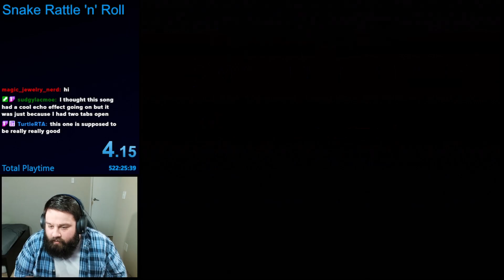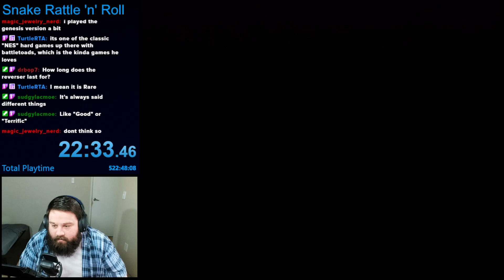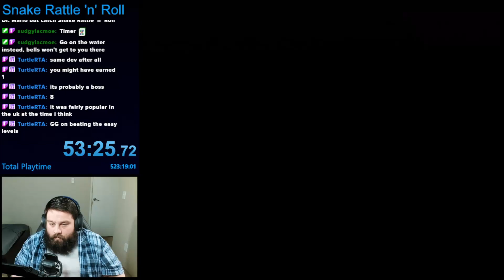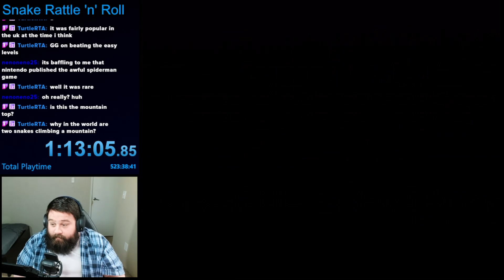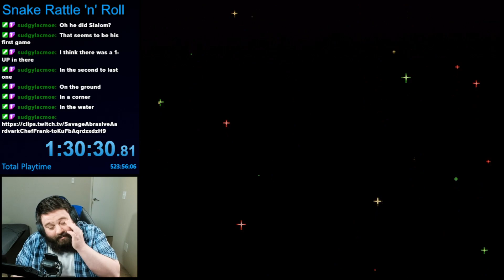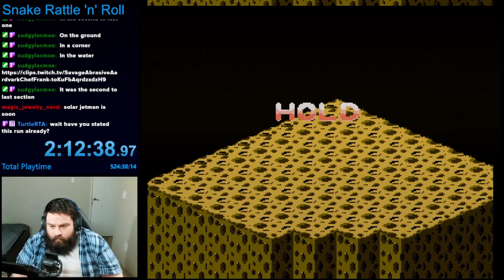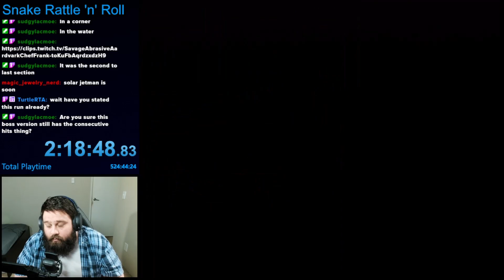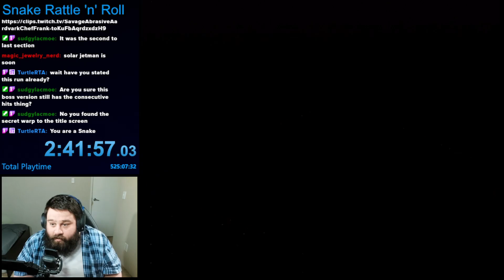[VOD] Beating EVERY Nintendo Game | Snake Rattle 'n' Roll | Game #215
I am taking on a challenge to beat EVERY playable Nintendo-published title! The next game is Snake Rattle 'n' Roll! The Rare games just keep coming, and this time it's an isometric platformer. Most of the game isn't all that tough, but the final few levels are brutal.